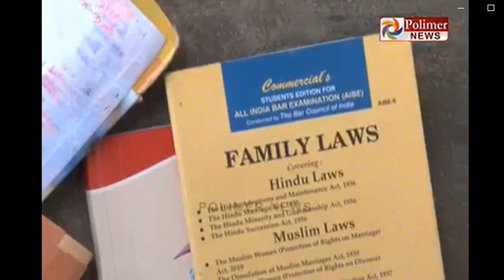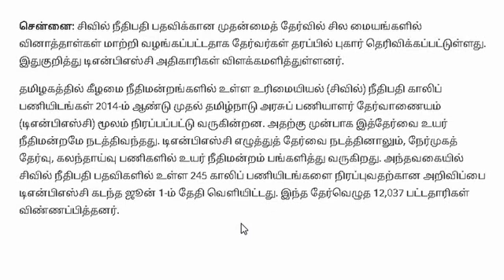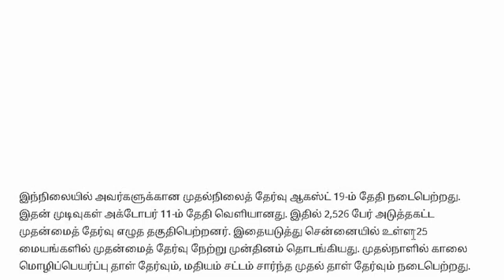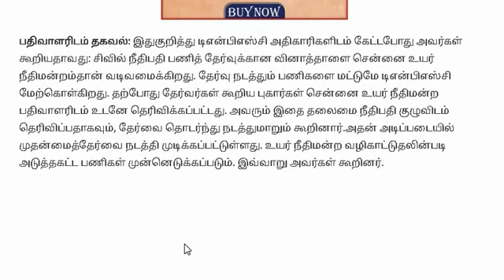TNPSC சிவில் நீதிபதி பணிக்கான தேர்விலும் குளறுபடி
2023-24 GROUP-1-2-4 ONE YEAR, TILL EXAMS COURSES.
ASST JAILOR
POLICE SI
BEO
TRB EXAMS.

2004 முதல் நேரடி வகுப்பறை மற்றும் 2010 முதல் 13 வருடங்களுக்கு மேலாக நாங்கள் ஆன்லைன் மூலமாகவும் வகுப்புகள் நடத்தி வருகிறோம்.

FOUNDER-RADIAN